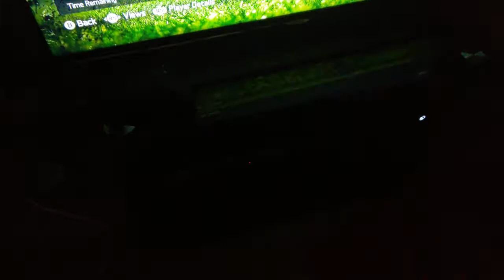We Packed SCHLUPP! FIFA 15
We pack Schlupp, FIFA 15 ultimate team!